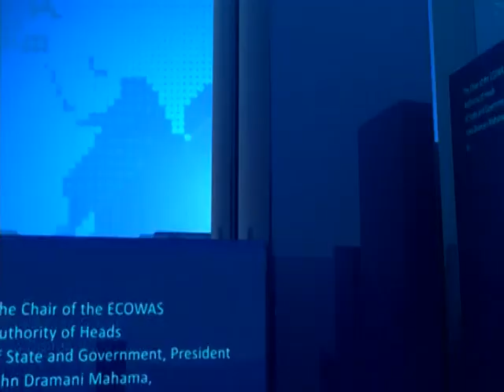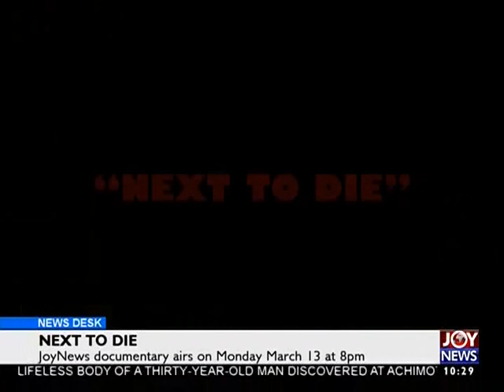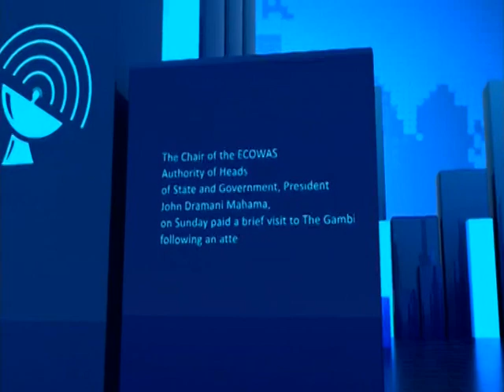Next To Die - News Desk on Joy News (10-3-17)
JoyNews documentary airs on Monday March 13 at 8pm.